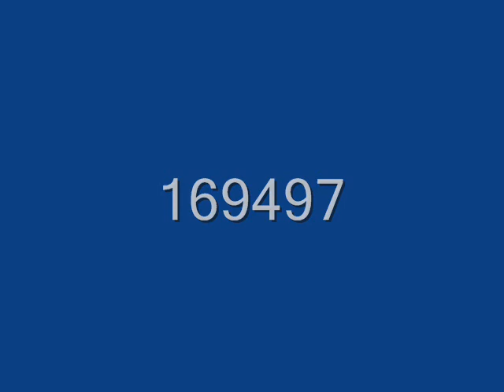Alison Krauss James Taylor.(TREATING YOU) LOVESONG.Fair Use permission to use this content!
Alison Krauss-James Taylor.(TREATING YOU) LOVESONG